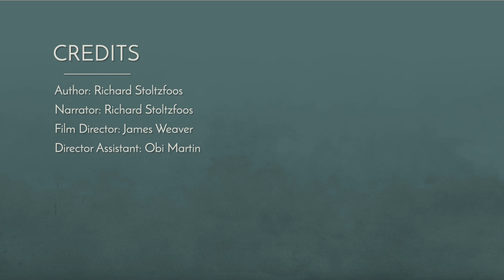Seventh Summer | Poetry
Seventh Summer written by Richard Stoltzfoos
to sign-up for our "poem a week" emails.